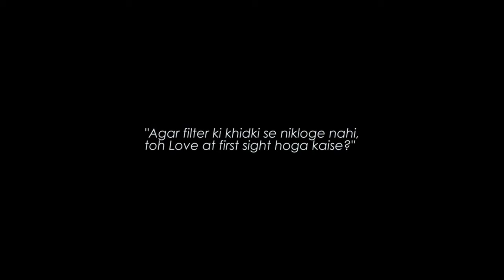Paper | Ek Mulaqat | The Art of Love | Short Film